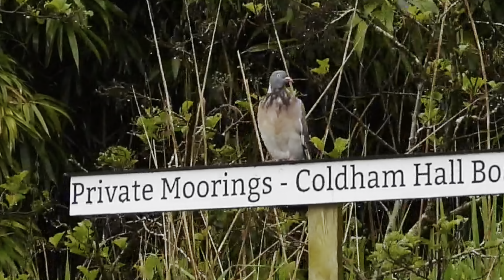Broom Owners Club 20th Anniversary Pageant , along with this weeks NEWS from the Norfolk Broads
I’ve just arrived in Brundall in the Norfolk Broads. 🇬🇧
I am here to film the Broom Owners 20th Anniversary pageant .This is the biggest gathering of Broom members boats in the history of the club and it includes members from Europe and even Thailand .
Just to make clear ….
The club has 135 members in the Pageant but 445 members overall.

Thank you to Mark from Landamores in Wroxham, who supplied a magnificent electric launch for us to film from.

The following articles are included in this week’s news.

The developer at the former Broads Hotel in Potter Heigham , has lost his battle to build holiday lets and a restaurant .

Tomorrow is the 3 Rivers Race.
It starts at Horning Sailing Club, covers 50 miles, 3 bridges and the competitors have 24 hours to complete the race. It is Europe’stoughest inland sailing race.

Richardson’s boat firm in Stalham, have been granted permission to create a yoga studio in a yurt.

The replica 17th century Galeon Andalucia , has arrived in Great Yarmouth. It is open and you can look around inside .

7 pretty spots to visit on yhe Norfolk Broads

Ive filmed 5/7 locations that the EDP mention.
This link takes you to my Facebook New Name Same Me page and Ive added the links there to my 5 video’s

If you have enjoyed this video, please give it a like for me, feel free to share it to your social media platforms, and if you have not already subscribed to my channel, then perhaps you would consider doing so.

Previously , I filmed The Broom Owners Platinum Jubilee Pageant.

Thank you to Sw, Bob P and Richard M for your continued support x

My 2nd channel on YouTube:
Newname Sameme2

Facebook - new name same me

Isabella is the featured thumbnail boat.

May 2024